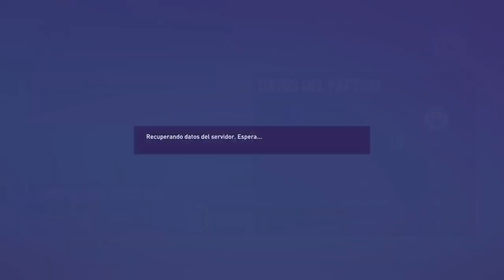Empiezo una Premier League con el Manchester City || FIFA 23 + Realistic Sliders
Other adjustments:

Difficulty: World Class
Time: 8min half
Speed: Default
Attributes: Classic
Player based difficulty: Off
Competitor mode: Off
Camera: EAGAMECAM
Ball: Umbro Neo Blue